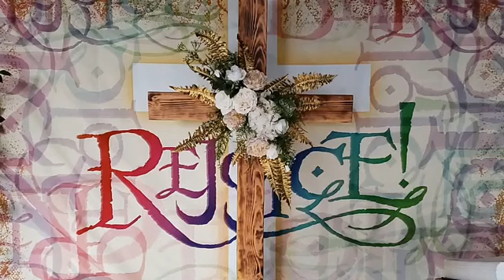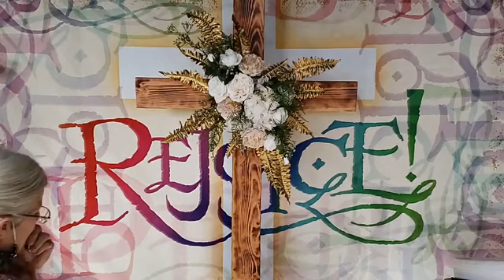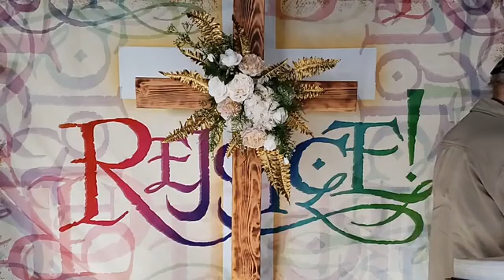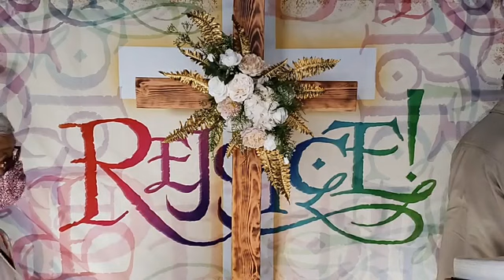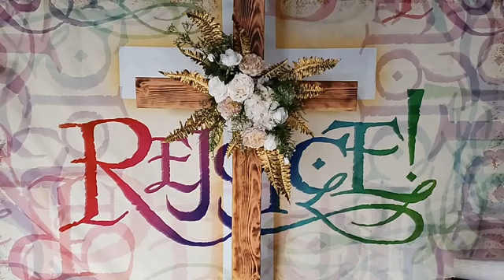8:30 am, May 6: Thursday of the Fifth Week of Easter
8:30 am, May 6: Thursday of the Fifth Week of Easter

Today's Readings:
Acts 15:7-21
Ps 96:1-3, 10
Jn 15:9-11

Mass in the Courtyard,
St. Justin Parish Community, Santa Clara, CA